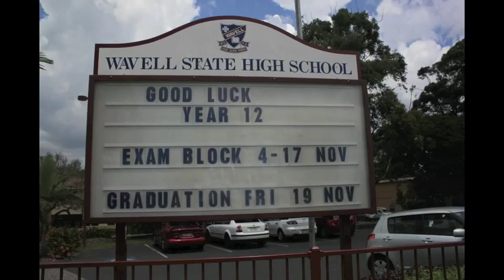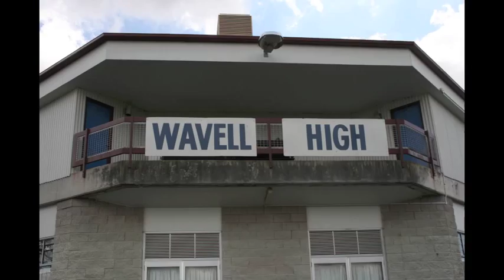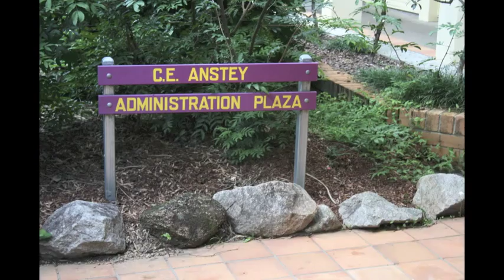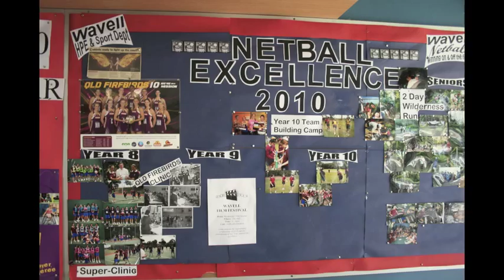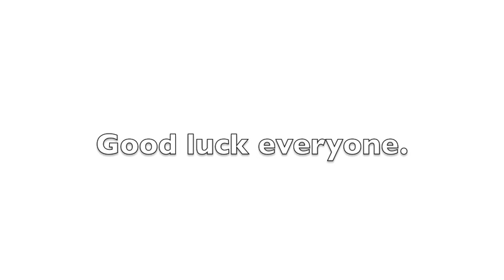Wavell State High Year 12 2010 Video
A stop motion film compiled from 2500 photos taken in our last year of High School at Wavell.